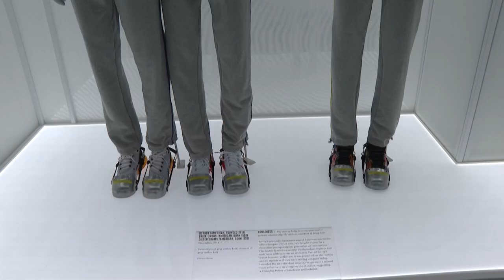A glance inside The Met's 'In America' Costume exhibit | AFP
The first chapter of the Met Costume Institute's annual exhibition brings together past and current American designers. It is back after it was canceled two years in a row due to the pandemic.